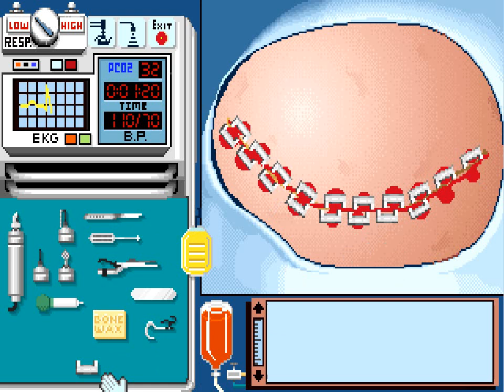Life and Death 2: Aneurysm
Detailed tutorial on how to complete the aneurysm operation in Life and Death 2. This is possibly the most difficult of the three operations.